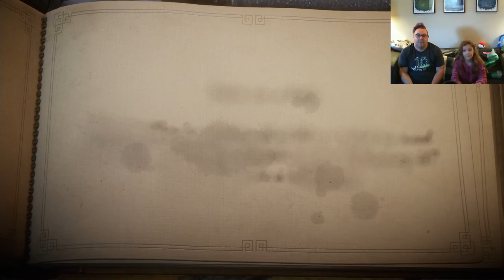Bedtime Gaming: Unravel | Part 5 THIS GAME HAS TURNED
So, now we are picketing and protesting environmental impact projects. This is a lot for an 8-year old.